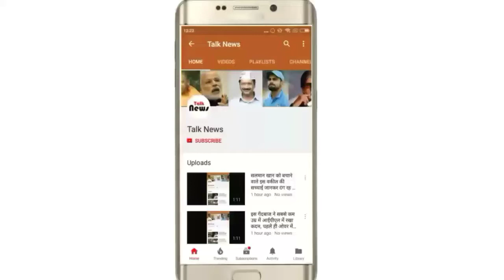IPL में टिकने के लिए, कोहली को देनी होगी गुरु धोनी को मात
आज पुणे में चेन्नई सुपरकिंग्स का मुकाबला कप्तान कोहली की रॉयल चैलेंजर्स बैंगलोर की टीम से होगा. अगर आईपीएल में टिकना है तो कोहली की टीम को आज चेन्नई को जरूर हराना होगा.

केकेआर से पिछला मैच हारकर चेन्नई की टीम का जहां आत्मविश्वास थोड़ा डिगा हुआ होगा तो वहीं RCB ने पिछले मैच में मुंबई की टीम को मात दी थी. आरसीबी के लिए ये मैच करो या मरो है.

अगर प्लेऑफ में आरसीबी को बने रहना है तो दमदार प्रदर्शन करना ही होगा. प्वाइंट टेबल के हिसाब से समझें तो चेन्नई के मुकाबले आरसीबी की हालात काफी पतली है. 8 मैचों में से उन्होंने 5 में हार का सामना किया है. जबकि चेन्नई ने अपने 9 में से 6 मैच जीते हैं.

चेन्नई के बल्लेबाज फॉर्म में

धोनी की टीम की बात करें तो गेंदबाजी की तुलना में उनकी बल्लेबाजी ज्यादा मजबूत दिखाई पड़ती है. अंबाति रायडू, शेन वॉटसन, धोनी, ड्वेन ब्रावो और सुरेश रैना अपने अपने स्तर पर योगदान दे रहे हैं. रायडू ने अभी तक सर्वाधिक 391 रन बनाए हैं. जबकि धोनी भी लगातार बल्ले से अच्छा प्रदर्शन कर रहे हैं.

जबकि आरसीबी की टीम में कोहली, डिविलियर्स, मैक्कुलम, मनन वोहरा जैसे बेहतरीन बल्लेबाज हैं. कोहली लगातार बल्ले से बेहतर प्रदर्शन कर रहे हैं.

गेंदबाजी में पिछड़ी चेन्नई

जैसे केकेआर के खिलाफ पिछले मैच में देखने को मिला कि चेन्नई के बल्लेबाज अच्छा खेले लेकिन गेंदबाजों ने जमकर अपनी भद्द पिटवाई. शुभमन गिल और दिनेश कार्तिक के आगे उनकी एक न चली.

गेंदबाजों की फौज में उनके पास लुंगी एंगिडी, केएम आसिफ, हरभजन सिंह ड्वेन ब्रावो, रविंद्र जडेजा और कर्ण शर्मा जैसे गेंदबाज हैं. वहीं आरसीबी के पास टिम साउदी, उमेश यादव, मोहम्मद सिराज, यजुवेंद्र चहल और वॉशिंगटन सुंदर जैसे गेंदबाज है. उमेश सब में सबसे शानदार प्रदर्शन कर रहे हैं.

स्पिन में चहल और सुंदर किसी भी टीम को थामने के लिए पूरी तरह सक्षम है.

कौन कितना बढ़िया खेला

RCB के लिए सिर्फ कोहली लगातार अच्छा खेल रहे हैं, उन्होंने 9 मैचों में कुल 449 रन बनाए हैं. वहीं एबी डिविलियर्स ने 6 मैचों में 280 रन बनाए हैं.

क्विंटन डि कॉक की बात करें तो उन्होंने आठ मैचों में 201 और ब्रेंडन मैकुलम ने 5 मैचों में 122 रन बनाए हैं. RCB की चिंता का विषय आखिरी ओवरों की गेंदबाजी है. इसमें उसके गेंदबाज महंगे काफी साबित हुए हैं.

गेंदबाजी में उमेश यादव ने 11 और युजवेंद्र चहल ने 7 विकेट लिए हैं, लेकिन मुहम्मद सिराज और वाशिंगटन सुंदर चार विकेट लेकर वो कमाल नहीं दिखा पाए हैं, जिनकी उनसे अपेक्षाएं की जा रही हैं.

यह लेख पत्रकारिता सामग्री नहीं है। इसे वीमीडिया लेखक द्वारा कॉपीरा